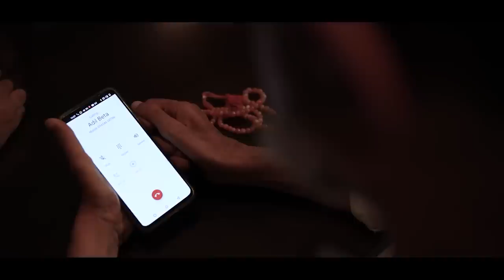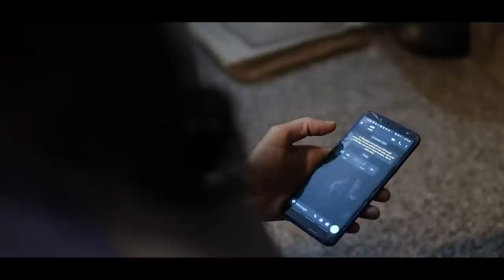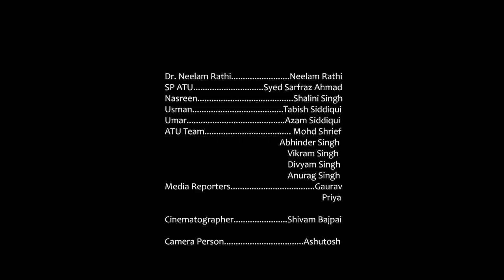Iss Raat Ki Subah Hogi;A Short Film by Dr Rizwan | Face to Face